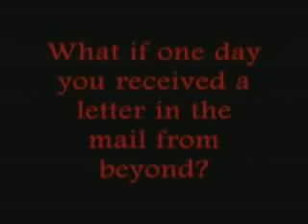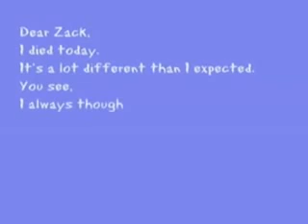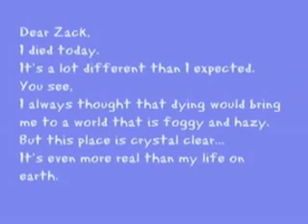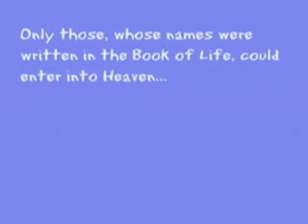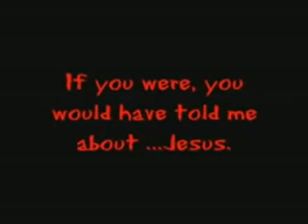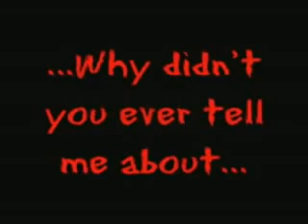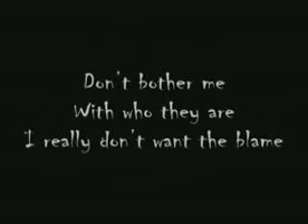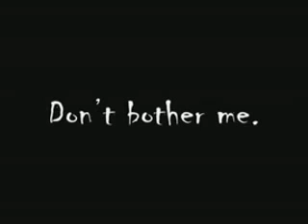A letter from Hell